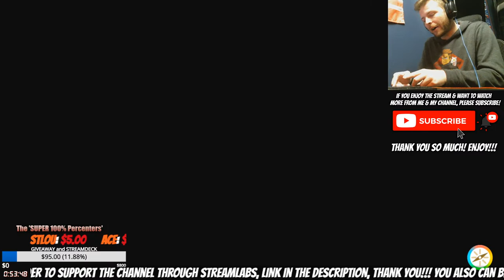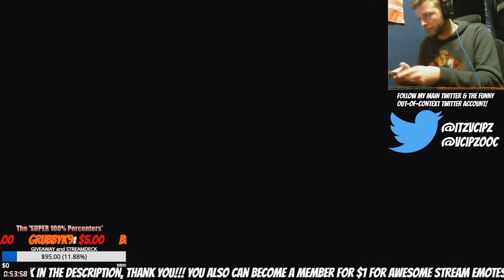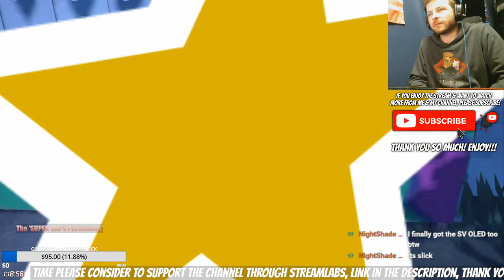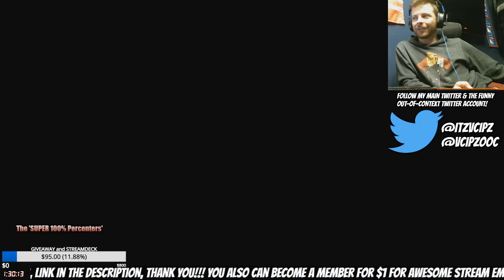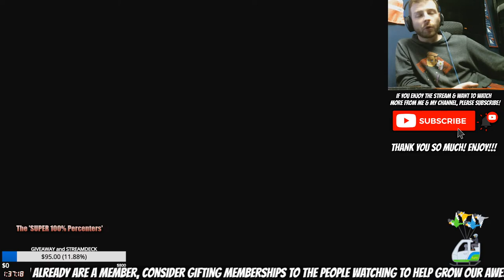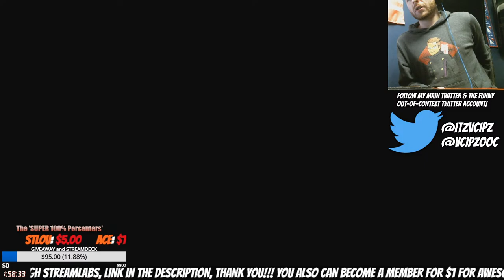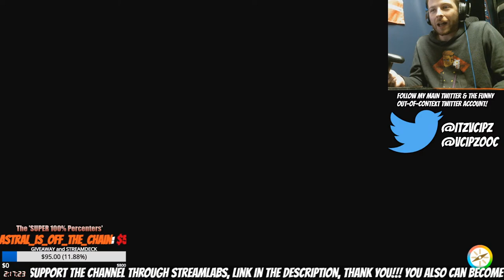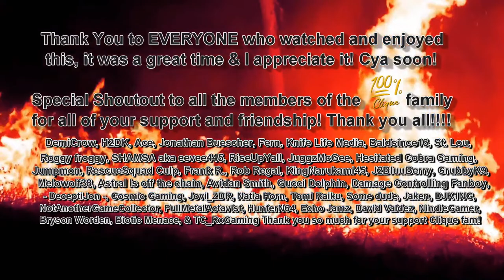2023 THE RETURN OF THE CLIQUE! V-CiPz is BACK FROM VACATION LETS CATCH UP! & MAYBE PLAY GAMES TOO?!?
If you want to be a member of our community the 100% Clique, and able to earn perks like playing games with me, exclusive discord giveaways & more then please become a member through YouTube or Patreon by clicking 'JOIN' or gift memberships where the '$' icon is as well as the links below here in the description, after joining you will be sent a Discord invite to join the Discord as soon as possible! Consider gifting memberships if you are interested!